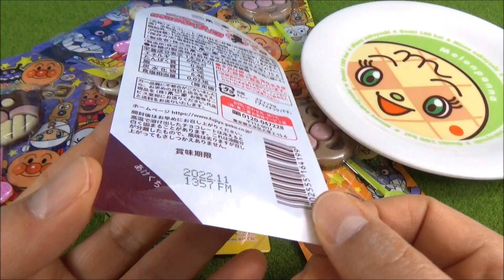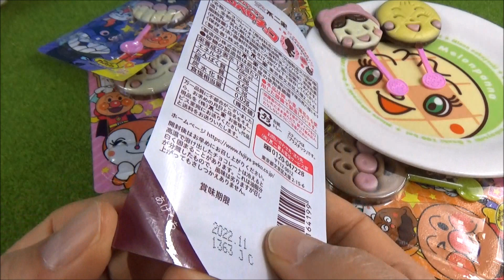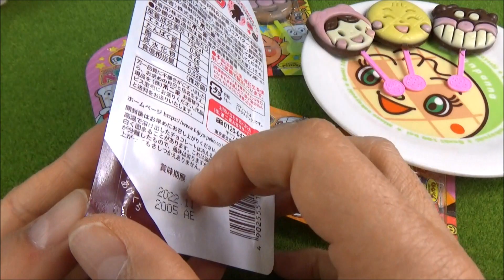アンパンマンのペロペロチョコレート ばいきんまん、ドキンちゃん、メロンパンナ、あかちゃんまん anpanman chocolate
It's a toy's clip. おもちゃの動画"アンパンマンとばいきんまん、ドキンちゃん、メロンパンナ、あかちゃんまんのペロペロチョコレートを開封して遊んだん"だよ。